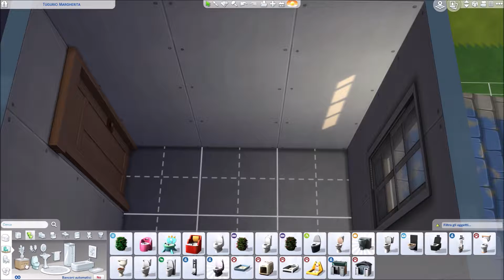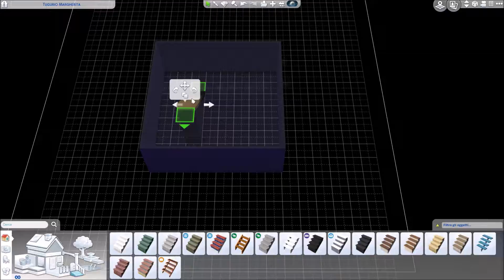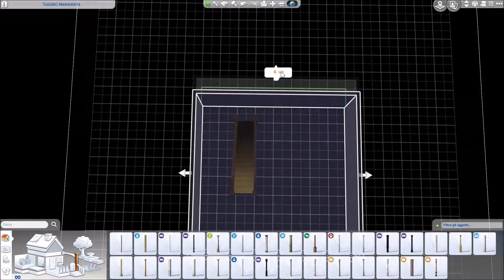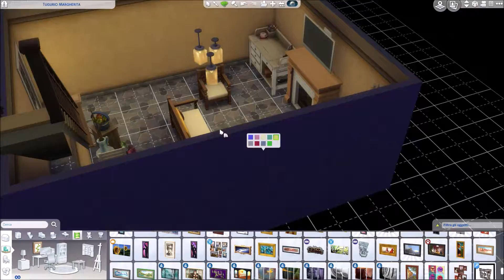The Sims 4: Speed Build | Salisbury Family House | NO CC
Thank you for whatching my video! I'd love to read your thoughts about it in the comments.

You can download this house!
Origin ID: lepetroliere
House Name: Salisbury House

If you have any request, write it in the comments and I'll do my best!

LePetroliere